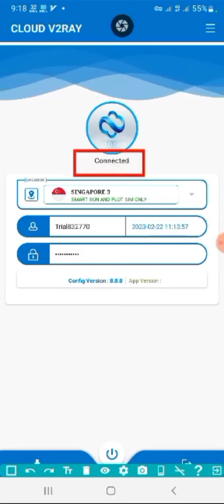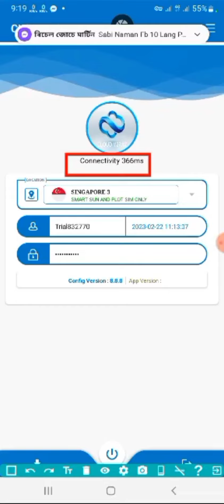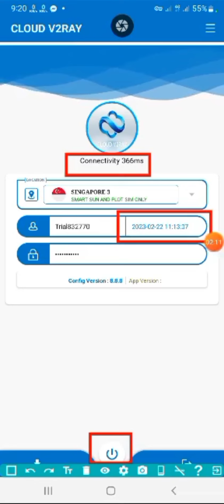HOW TO USE CLOUD V2RAY (SIMPLE EXPLANATION)